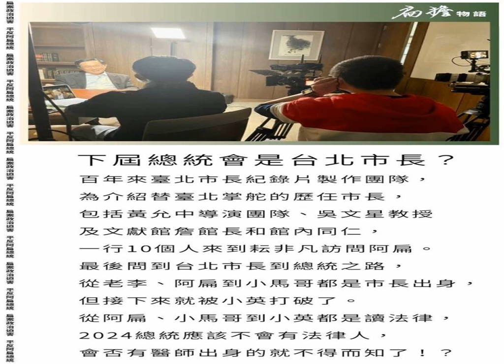20220215【扁擔物語】下屆總統會是台北市長?/黃允中導演/吳文星教授/李登輝/陳水扁/馬英九/蔡英文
扁擔物語
下屆總統會是台北市長?
百年來臺北市長紀錄片製作團隊,
為介紹替臺北掌舵的歷任市長,
包括黃允中導演團隊、吳文星教授
及文獻館詹館長和館內同仁,
一行10個人來到耘非凡訪問阿扁。
最後問到台北市長到總統之路,
從老李、阿扁到小馬都是市長出身,
但接下來就被小英打破了。
從阿扁、小馬哥到小英都是讀法律,
2024總統應該不會有法律人,
會否有醫師出身的就不得而知了!?
扁案政治迫害
平反阿扁總統